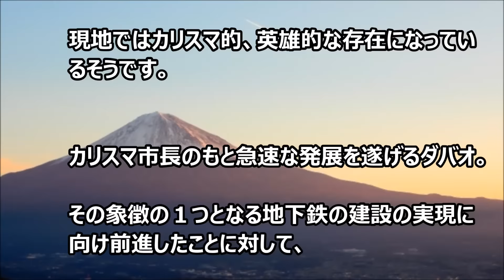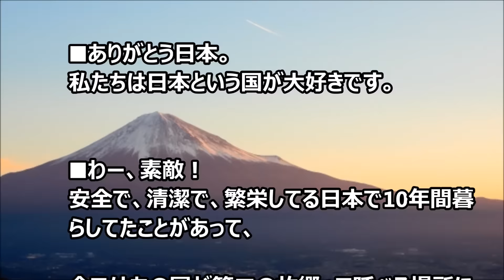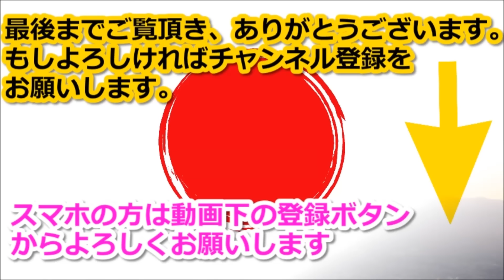日本主導の地下鉄建設の可能性にフィリピン人が歓喜【海外の反応】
今回は、日本の支援でフィリピン初の地下鉄が誕生か、という記事から。

関連動画：【海外の反応】日本人運転手の技術は神業級だね！大型トレーラーのドライビングテクニックがすごすぎると驚愕する外国人・・

【海外の反応】「綺麗で才能もある。これは一度は聴くべき」世界レベルの日本人ヴァイオリニストによるアニソンカバーが凄すぎる件

【海外の反応】日本の高速道路はSF映画みたいな光景だし、ほんと未来感がすごい！そのトンネルの長さに驚愕する外国人！